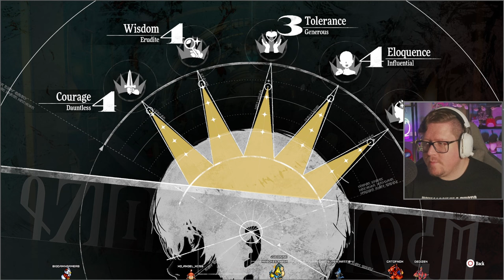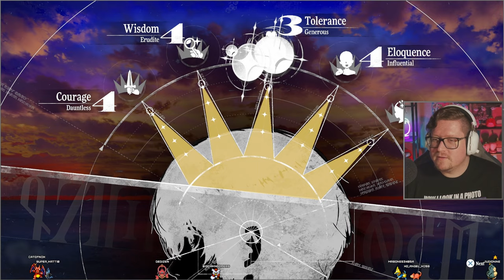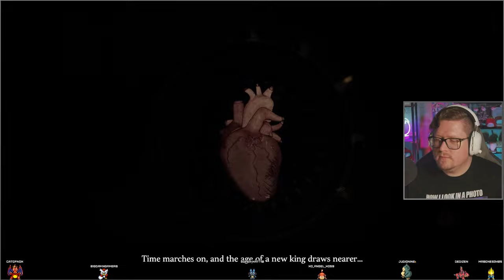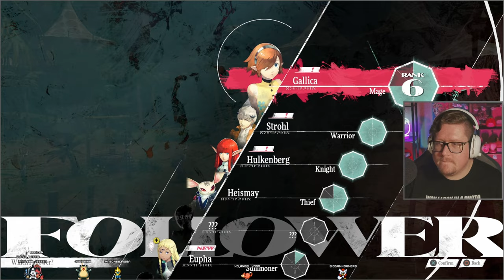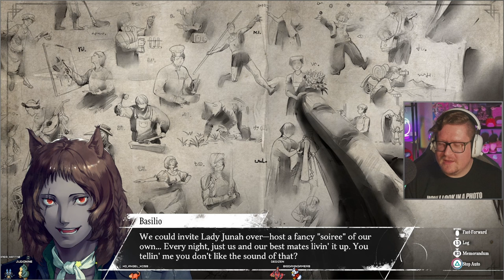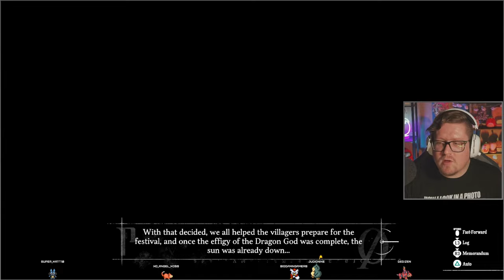TRUTHS REVEALED | Metaphor: ReFantazio (VOD - Day 7)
Villain pull up game is strong! Basilio joins the group?!